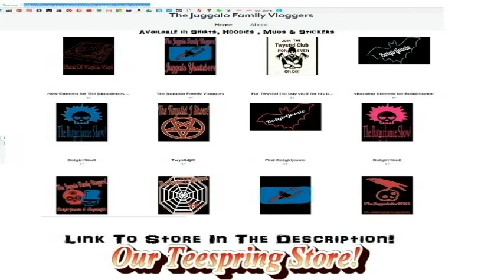The Juggalo Family Vloggers - Movie Review Of Jennifer's Body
Check out our Live Juggalo Family Hangouts We have them randomly!

We are The Juggalo Family Vloggers! We will be uploading 2 videos a week! ! Thanks for yout Love & Support!

Our Podcast on Castbox!

Please send ?'s and video ideas to